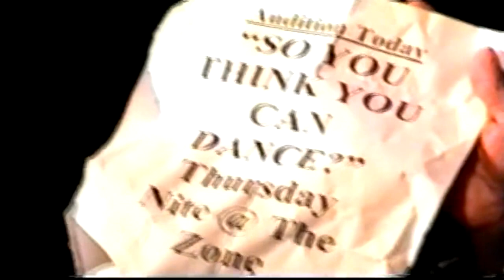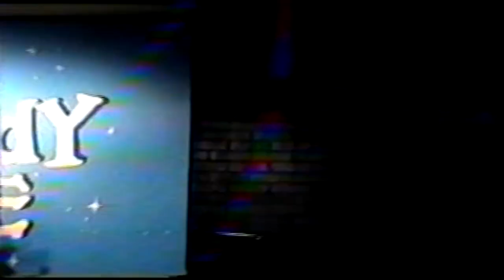ERIC FLOYD: A NUT WITHOUT A SHELL! COMEDIC COMPILATION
The opening of this compilation footage is the side splitting results of when ACTOR * DANCER * SINGER * CHOREOGRAPHER * AUTHOR * SCREENWRITER * MANAGER * PROMOTER * MUSIC & SHOW PRODUCER * INTERNATIONAL IMPRESARIO, ERIC FLOYD was dared by his Fabulous Floyd Family (whom he has made laugh both at home & on the road for years) to pick up a microphone at a local comedy club in Charlotte, NC & see if his natural quick wit, impeccable timing & master story telling skills could entertain a SRO packed nightclub of strangers as much as it does them.  The results?   THEY WERE RIGHT!   He was, in fact, so riveting, that after his "3 minutes" on the stage, the audience refused to let him take his seat and so the club owner asked him to simply stay on stage and host the entire 'OPEN MIC NIGHT'!

Blazing out of Bushwick Projects in Brooklyn, ERIC FLOYD, true to his Mercurial Gemini spirit & jovial nature, is a master communicator in every aspect of The Arts that he touches.  Booking his first commercial modeling job at age 4, this master showman, successful song & dance man & 50+ year showbiz veteran whose multimedia roots run long, strong, steep & deep.  Mentored on the road and/or movie & TV sets by legendary luminaries such as Debbie Allen, Dame Shirley Bassey, Cab Calloway, Sammy Davis, Jr., Lena Horne, George Kirby & Eartha Kitt, when not dancing on the TV show "Fame"; he went on to produce sold out concerts through his Goddess Empire Entertainment, music & world tours encompassing some 38 U.S. states, 150 global cities in 90 countries on 6 continents; Mr. Floyd's live shows to date have sold over 3 million tickets worldwide!  Having broken box office records producing concerts with entertainment icons such as Dionne Warwick, Connie Francis, Freda Payne, Eartha Kitt, Sister Sledge, The Emotions, Vivica A. Fox, Vanilla Ice, Iris Chacon, Dame Shirley Bassey, Cece Peniston & some 15 world tours in 30 years of his 35 million album selling international Pop/Dance Diva & Hip Hop pioneering Wife, Wanda Dee he loves to create once-in-a-lifetime events for his audiences in Las Vegas & around the world!

Making his motion picture debut at 13 teenage alongside Academy Award winning Morgan Freeman in "Death Of A Prophet" at 21 he wrote, produced & co-starred in the urban cult classic "East Side Story" - theatrically training teenage budding Latin superstars & musicians, Marc Anthony, Corina & Iris Chacon).

From 1991 to the present, Eric is the Producer / Choreographer / Rapper in his Wife's world tours & groundbreaking TV specials (as WANDA DEE @ The Apollo to THE KLF featuring The Goddess, WANDA DEE in Tokyo to KLF music videos shot in London’s legendary Pinewood Studios with arena & stadium shows that have sold out in every continent on earth except Antarctica & playing to crowds as large as 100,000 fans in Moscow & 200,000 in Tallin, Estonia just to name a few.

Arriving in Las Vegas in 2006, it didn’t take Emperor Floyd long before he was making history again by Producing Trenyce as the 1st American Idol alumni (whom he also managed) to headline on The Strip (The Sahara & eventually Planet Hollywood), establishing his Son, sIAMeze as Vegas’ youngest headliner managing the $1 million dollar winner of Wayne Newton’s reality competition show The Entertainer, Delisco, kicking off his annual sold out residency Eric Floyd’s OLD SCHOOL PARTY & Eric Floyd’s GRAND DIVAS OF STAGE shows with some of the biggest classic stars of 70’s, 80’s & 90’s Hip Hop, Dance, Disco & Soul genre’s.

Remaining a multimedia TV persona on cash winning appearances on shows like Celebrity Name Game to The Weakest Link to Divided to Let's Make A Deal to America's Court to The Doctors to CNN to Morton Downey, Jr. to The Joy Behar Show to The Trisha Show to The Robert Irvine Show to supporting his Son, sIAMeze on The X-Factor & producing him as a daytime TV sensation to multiple 1-hour TV specials on him / his family on the Lifetime / TLC / BBC / NBC networks; his rapid fire comedic bombastic personality keeps him in demand both in front of the camera & a blaze on the stage as he never fails to excite & ignite his SRO audiences (where it counts) inside & worldwide!!!